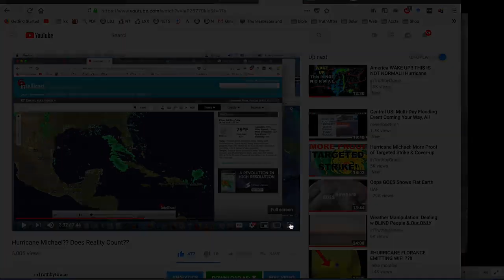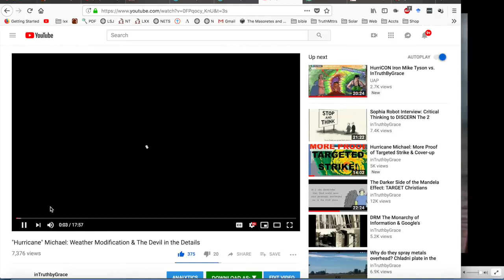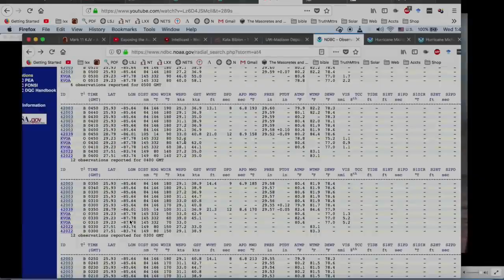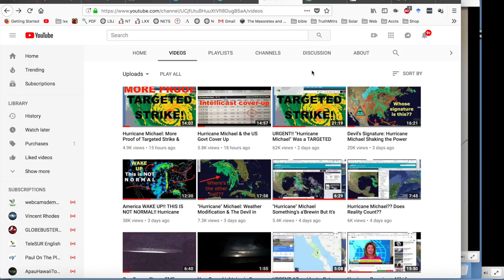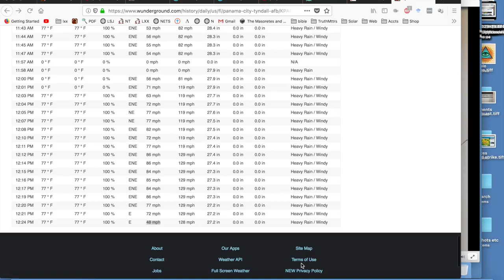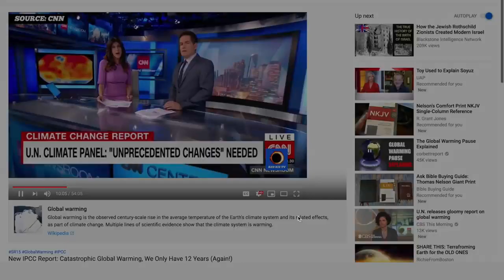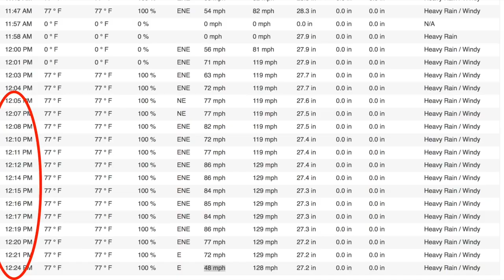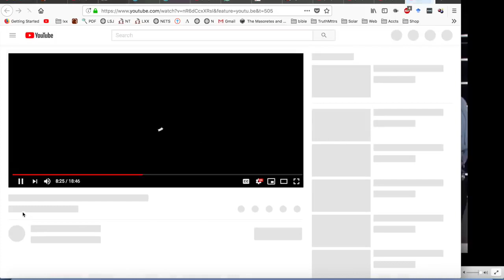RE UP URGENT!! America!! You ARE Under Attack Michael was a Targeted Strike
RE-UPLOAD of a video by In Truth From Grace published October 13th 2018
Some fantastic investigative work on our engineered weather. Please share this around, we need more boots on the ground to pull the truth out of this story. It's OUR story and we're all in this sinking ship together. Start bailing.